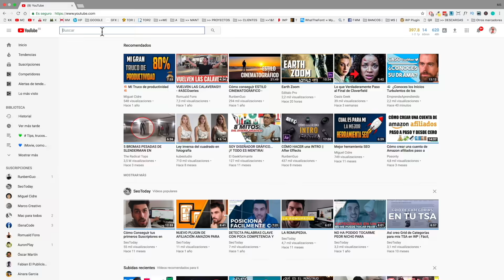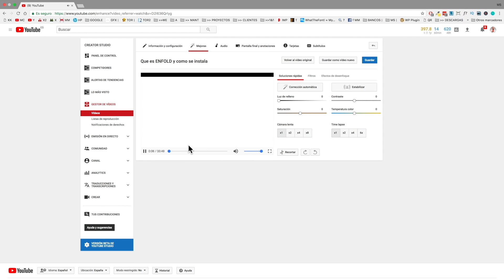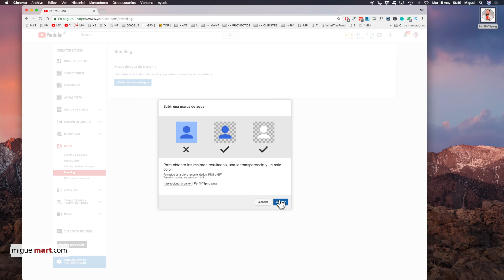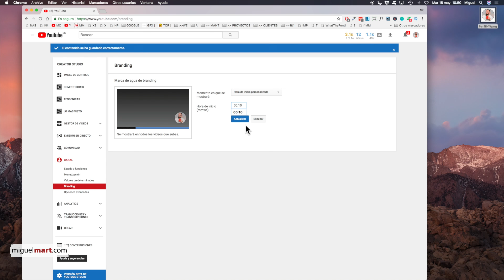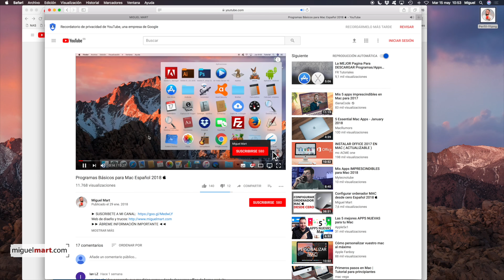Como poner el NUEVO BOTON de SUSCRIBIRSE en Videos de Youtube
En un problema conocido con las nuevas cuentas, debes esperar un tiempo a que aparezca, también notificalo a youtube, en la parte inferior del menú desplegable de tu sesión, en la sección "Enviar Sugerencias", dale clic, te abrirá una ventanita, en ella puedes añadir indicacion del problema que llegarán al equipo encargado.

En esta ocasión voy a enseñarte un truco que no es muy conocido pero me parece tan sumamente útil e interesante que decidido crear un video tutorial de cómo se realiza paso a paso estamos hablando de cómo poner el nuevo botón de suscribirse a todos tus videos de YouTube 2018, en este video te voy a enseñar como hacer para que salga un botón de suscripción a los pocos segundos de estar viendo el video Y de forma muy sencilla con muy pocos pasos lograremos que tus videos de YouTube salga tu marca de agua con opción para suscribirte a tu canal de YouTube.
Te describo a continuación los pasos que tienes que dar. Lo primero es fabricarte una imagen cuadrada si es posible que tengas buena calidad de unos 600 × 600 px basta que tenga 72 puntos por pulgada puede ser cuadrada O también como en mi caso redonda por lo cual tiene que ser en formato PNG con las esquinas transparentes.
Lo primero que tienes que hacer es estar “loqueado” en tu canal para poder acceder a tus herramientas de YouTube. Si es así verás un botón de Creator Studio al cual tienes que hacer clic. A continuación en la barra lateral de la izquierda pincha Canal Y después al botón branding. Es en esta parte donde tendrás que poner la imagen, decirle cuando quieres que aparezca Y simplemente darle a guardar.

► PARA QUE ME AYUDES A MANTENR GRATIS TODOS ESTOS TUTORIALES, POR FAVOR COMPRA EN AMAZON DESDE AQUÍ:
(A tí te sale al mismo precio pero a mí me dan una pequeñísima comisión . GRACIAS)